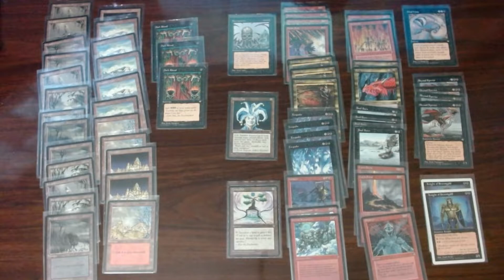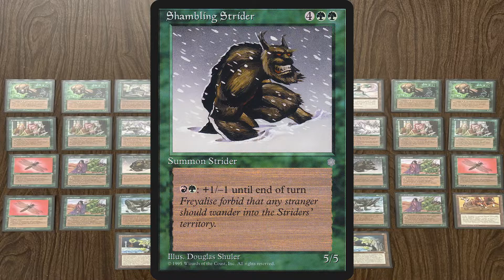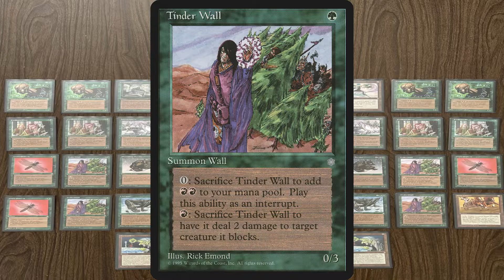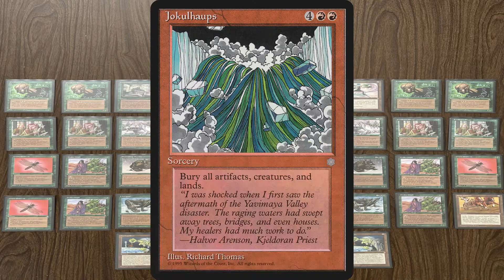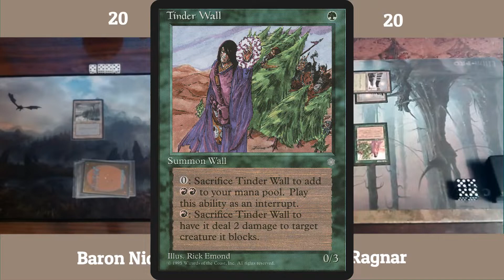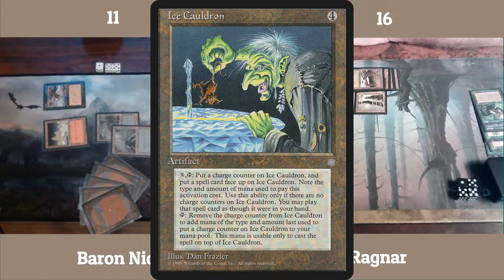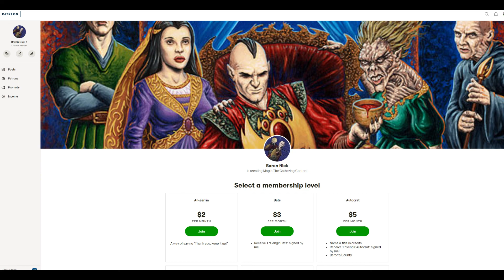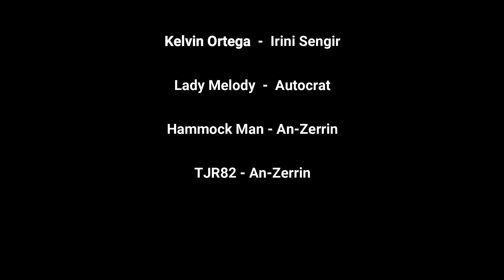Ice Age Only! Round 3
This is my third round of the Timmy Talks Ice Age only tournament qualifiers.